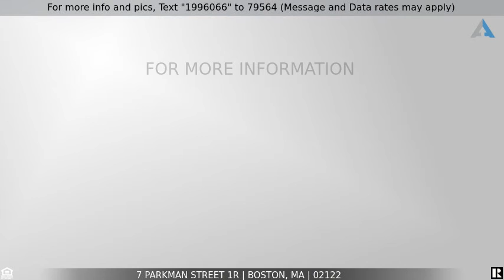Priced at $2,150 - 7 Parkman Street 1R, Boston, MA 02122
Home for Sale in Boston

Dorchester 1st Floor Two Bedroom Apartment For Rent nearly Finished with some TLC still Needed but is available to Show! Convenient Laundry in the Basement, Fenced in Backyard and within walking distance to schools, shopping and restaurants. Call today because this apartment is Easy To Show and it will not last!